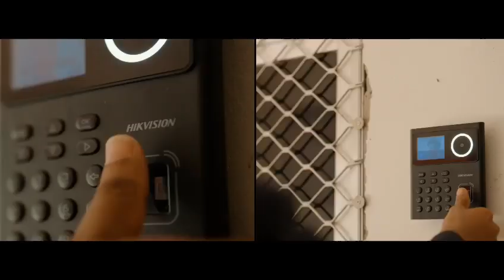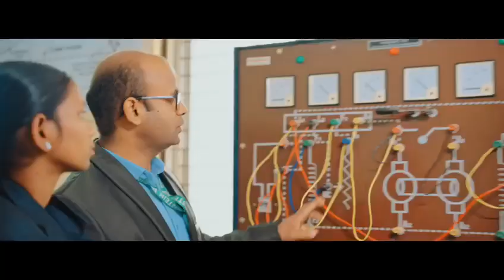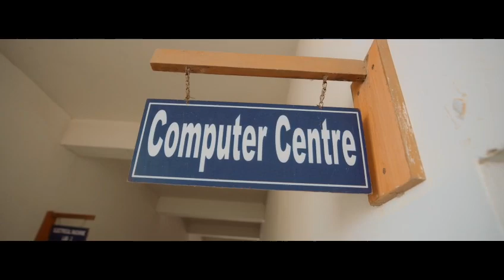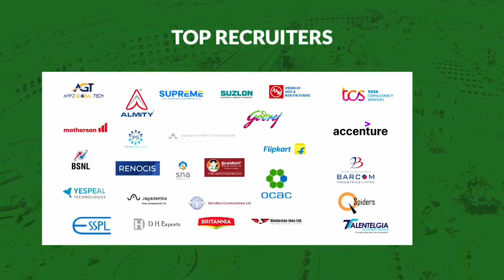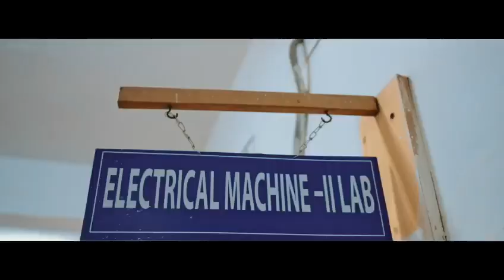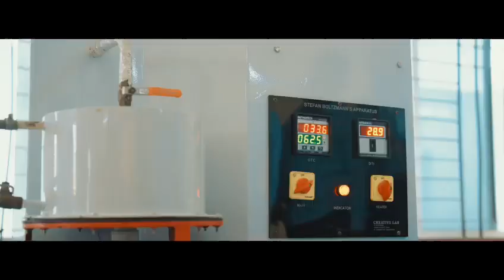EINSTEIN ACADEMY OF TECHNOLOGY AND MANAGEMENT KHURDA BHUBANESWAR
EATM (Einstein Academy of Technology and Management) stands out as a premier institute in Odisha for Engineering and Management courses. Renowned for its excellence, EATM boasts a team of expert faculties who are dedicated to providing top-notch education. The institute features a hi-tech campus equipped with state-of-the-art laboratories, ensuring students have access to the latest technology and tools for their academic and practical training. EATM’s commitment to student success is reflected in its impressive 100% placement record, demonstrating the institute’s strong industry connections and robust placement support. In addition to its academic offerings, EATM provides a range of facilities designed to enhance the overall educational experience, making it a preferred choice for aspiring engineers and managers in the region.
.Our BTECH program is structured over four years, divided into eight semesters. Upon successful completion, students are awarded a professional degree that opens doors to a wide range of career opportunities in various engineering sectors.

Einstein Academy offers BTECH courses in six disciplines:

1.Computer Science & Engg.
2.Computer Science & Engg. (Data Science)
3.Civil Engineering
3.Electrical Engg.
4.Electronics & Comm. Engg.
5.Mechanical Engg.
The curriculum for each discipline is meticulously designed to combine theoretical knowledge with practical application, ensuring that our graduates are well-equipped to tackle real-world engineering challenges. The minimum eligibility criterion for enrollment is an intermediate or 10+2 qualification from a recognized board or university.
The diploma program at Einstein Academy is designed to provide a thorough grounding in engineering principles, coupled with hands-on experience and practical knowledge. Our courses are structured over three years, divided into six semesters, with a curriculum that balances core technical subjects and practical training. The minimum eligibility criterion for enrollment is a 10th standard (or equivalent) qualification from a recognized board.

We offer diploma courses in the following disciplines:

1.Civil Engineering
2.Mechanical Engineering
3.Electrical Engineering
4.Automobile Engineering
5 Computer Science and Engineering
Our Civil Engineering diploma, established in 2009, has been instrumental in producing skilled engineers who contribute to the development of India’s infrastructure. With a focus on eco-friendly, cost-effective, and innovative technologies, our graduates are well-equipped to meet the challenges of modern engineering.
“Teaching should be such that what is offered is perceived as a valuable gift and not as a hard duty.”

– Albert Einstein

It had always been my dream to build an institution for quality, innovation and excellence by maintaining a high standard of academic discipline and providing world class facilities for education delivery and creating technocrats with knowledge and competence.

The aesthetically designed edifice with eximious infrastructure, dedicated and ebullient faculty members. Einstein Academy has epitomized itself as the flagship among all emerging engineering colleges and carved a niche for itself as a modern day Gurukul.

During the last Five years, EINSTEIN ACADEMY OF TECHNOLOGY AND MANAGEMENT (EATM) has developed very well and has been recognized as one of the Best Engineering Colleges in the state of Odisha. The College has well qualified, experienced and dedicated faculty and supporting staff, state of the
art laboratories, workshop and computing facilities. The college has developed excellent infra-structural facilities with an enriched library, which are updated regularly with scientific journals, which helps students to understand the recent trends in Engineering and Technology. The College provides not only technical education to the students but also conducts many co-curricular and extra-curricular programs, which ensure multifaceted development of students. Also the institution has tie-ups with several reputed industries in the country so as to provide an excellent on-campus placement to its graduating students. Our Wi-Fi campus keeps the students connected in their classrooms and residences and they are always encouraged to explore their ideas and their innovative skills.

EATM aims at not only educating the young students to be successful Engineers, Managers or Entrepreneurs, but also to become socially responsible human beings of tomorrow.

I convey my best wishes to all the students and their parents for a successful future and good education.

Sri Basanta Kumar Bisoi
CHAIRMAN